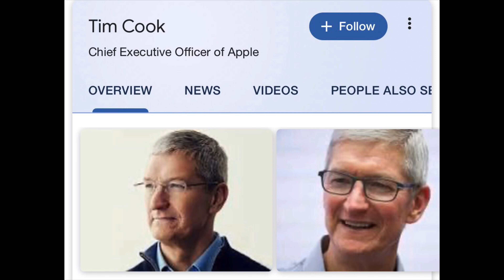Unit 7: Video Homework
Answer my questions in your video, then upload to Google Drive.